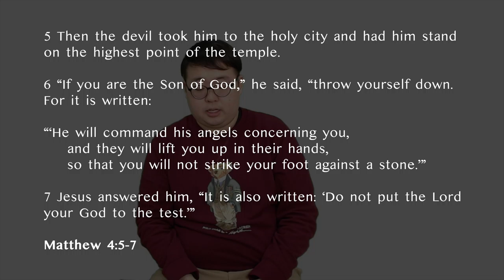[CIC] 201220 Faith(3) "The Second Temptation"_Chi Won Ahn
- We have a Online Communion next week. Please prepare bread and juice(wine) for next week's worship

This is Christian International Church's Sunday Online Worship Service
Christian International Church - Daejeon is an English-speaking,non-denominational church located in Daejeon, South Korea. We warmly welcome any who want to come and worship.
Started in 1995, CIC Daejeon continues to serve the Daejeon English community with weekly worship. Sunday Worship is held in the Taejon Christian International School Performing Arts Center at 9:30 AM
Our in-person worship gathering is now closed due to COVID-19. For now, only online worship is provided.

If you want to give to support CIC ministry, please wire to Hana Bank (하나은행) 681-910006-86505